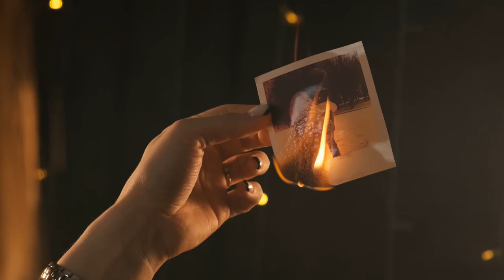BACKSTAGE 🌶 «Город воспоминаний»